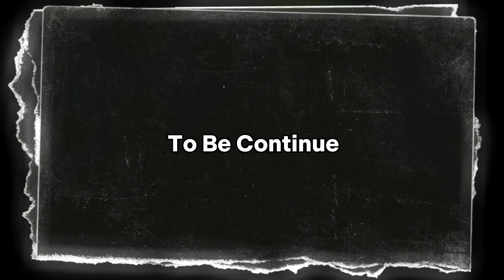Trolling Gangsters In GTA 5 Role Play 😂 | Hadia YT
➤ Setup:
Monitor: MSI Optix G27C7 Full HD 27" Curved LED
Mouse: STEELSERIES Rival 3
Keyboard: STEELSERIES Apex 3 TKL
Camera: LOGITECH C922 Pro
Headset: RAZER Kraken Kitty Edition 7.1
Game Capture Device: Elgato HD60S+
Microphone: Boya BY-MM1

➤ CPU Specs:
ACER Nitro N50-640,
Intel® Core™ i5-12400 Processor,
NVIDIA GeForce RTX 3060ti 12 GB,
1 TB HDD & 256 GB SSD,
16GB RAM & 246 FPS